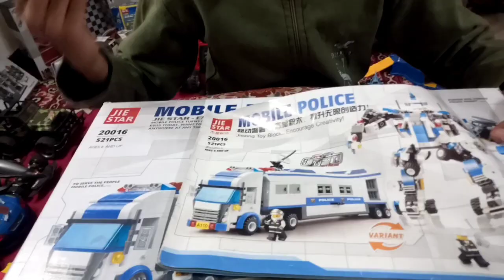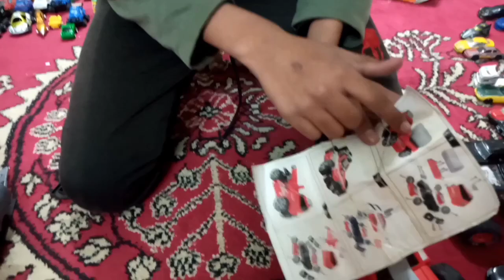Our Toys Collection#Cars#Toys#Collection#Arham Maaz Vlogs